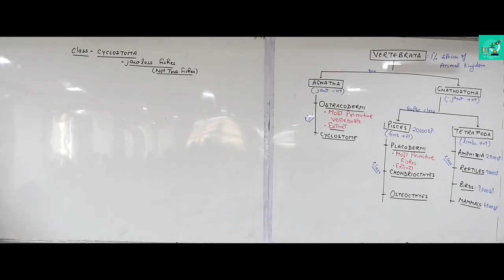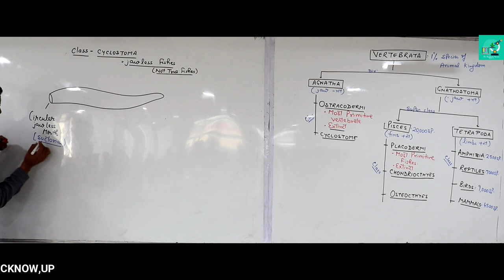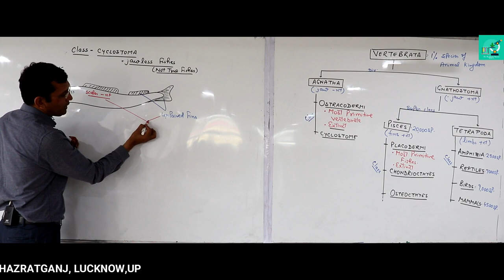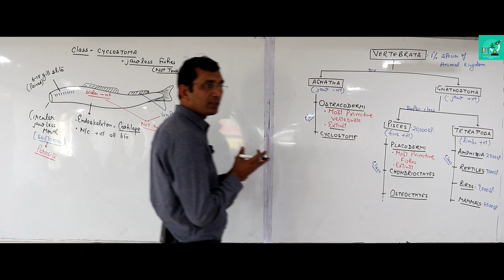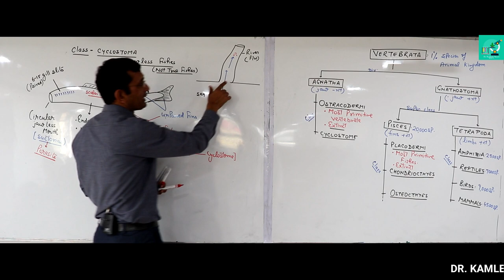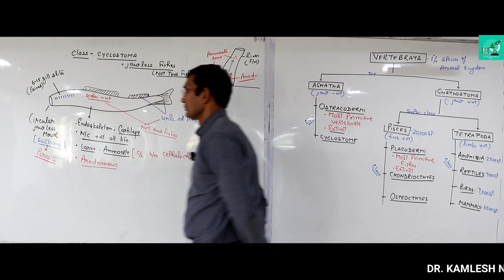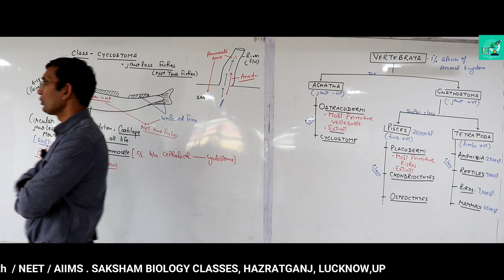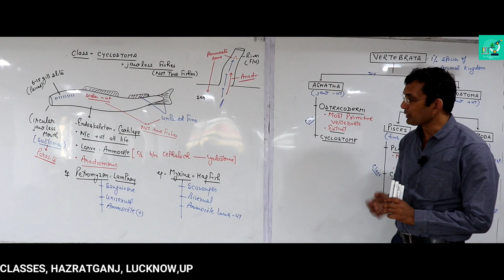Cyclostomes / Circular mouth Jawless Fishes FOR class 11/ 12 /NEET / AIIMS By DR. KAMLESH NARAIN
In this video we are going to study Cyclostomes / Circular mouth Jawless Fishes By DR. KAMLESH NARAIN